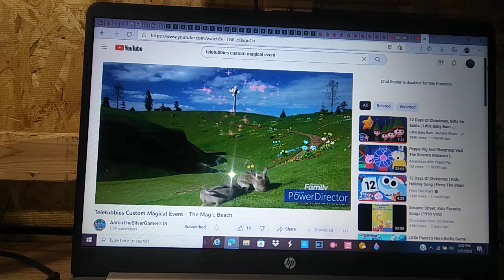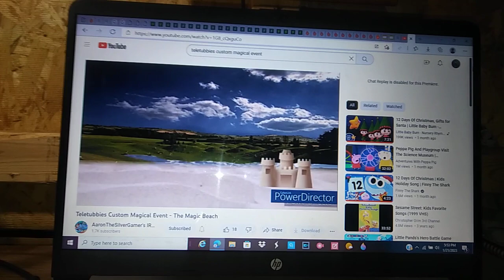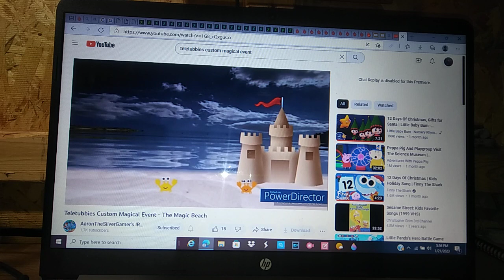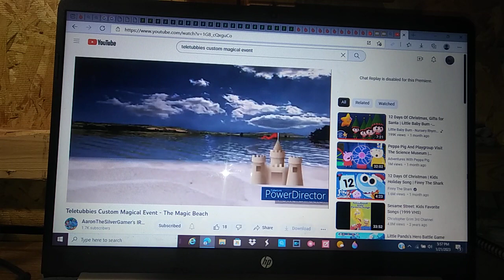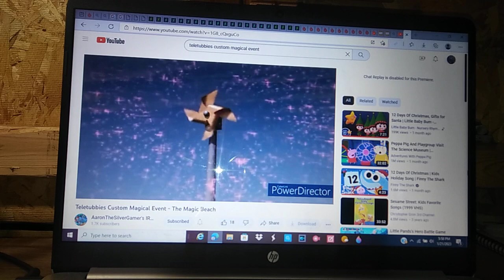Mickey Mouse and Friends Segment: Meets Minnie Mose and Daisy Duck + Magical Event: The Magic Beach